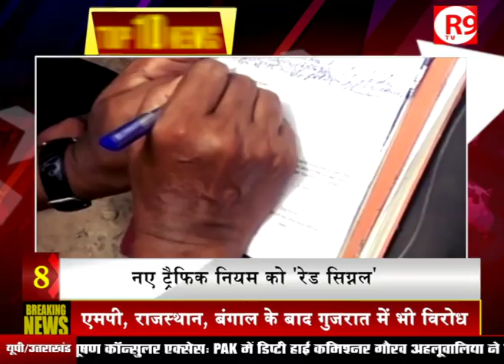PM MODI को एक और सम्मान, देश की 10 बड़ी ख़बरें नेशनल TOP 10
‘स्वच्छ भारत’ अभियान के लिए AMERICA में पीएम मोदी को किया जाएगा सम्मानित, 3 साल से पाकिस्तानी जेल में बंद कुलभूषण जाधव से भारतीय डिप्टी हाई कमिश्नर गौरव आहलूवालिया ने मुलाकात की, ICJ के फैसले के बाद पहली बार कॉन्सुलर एक्सेस मिली है